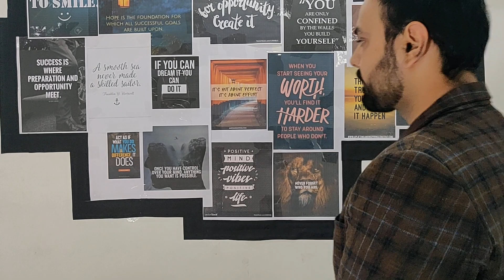All about share market -video for beginners part -2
this video contains information about rakhesh jhujunwala. how he created his wealth and other information about shares in which you can invest